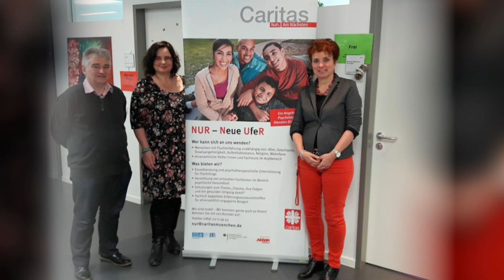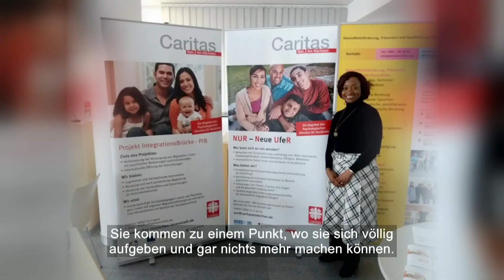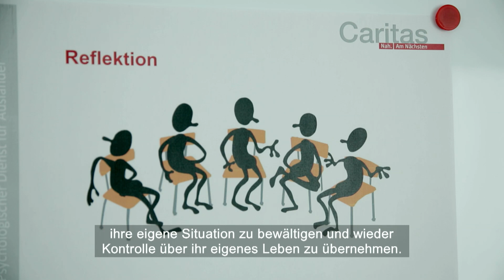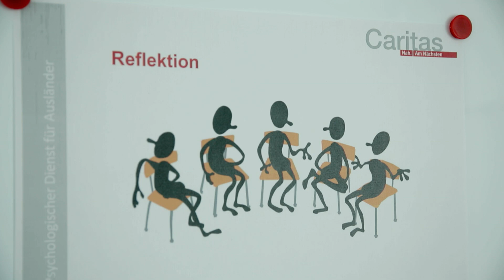Preisträger-Portrait: NURmobil (Münchner Lichtblicke 2018)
Portrait des Preisträgers Münchner Lichtblicke 2018
Kategorie: Projekte